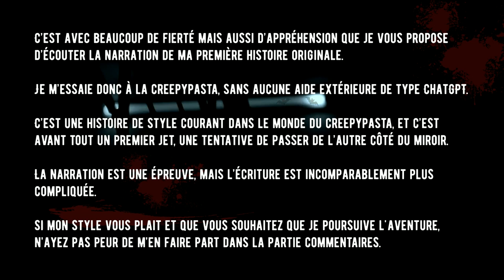Creepypasta FR - Aujourd'hui encore ? Partie 2 (histoire horreur FR)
😱 Faisons-nous peur 😨

"Aujourd'hui encore ?"

C’est avec beaucoup de fierté mais aussi d’appréhension que je vous propose d’écouter la narration de ma première histoire originale.
Je m’essaie donc à la creepypasta, sans aucune aide extérieure de type ChatGPT.
C’est une histoire de style courant dans le monde du creepypasta, et c’est avant tout un premier jet, une tentative de passer de l’autre côté du miroir.
La narration est une épreuve, mais l’écriture est incomparablement plus compliquée.
Si mon style vous plait et que vous souhaitez que je tente de créer d’autres histoires, n’ayez pas peur de m’en faire part dans la partie commentaires.

✍️ Histoire --- La Ruse (histoire originale Faisons-Nous Peur)
💡  Catégorie --- Creepypasta